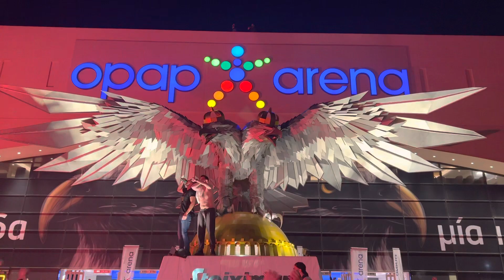Αεκ η φιέστα πρωταθλήματος στης Φιλαδέλφειας τα μέρη...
Απίστευτα και μαγικά, ονειρική σεζόν της ΑΕΚ στο νέο της γήπεδο, στης Φιλαδέλφειας τα μέρη, που φέρνει πρωτάθλημα (ίσως και νταμπλ) και μια ανεπανάληπτη γιορτή...